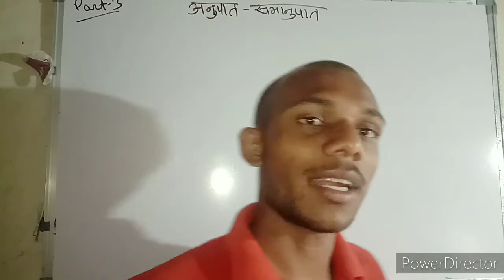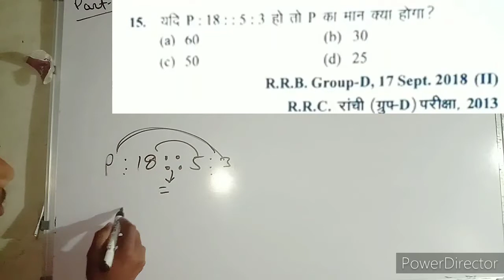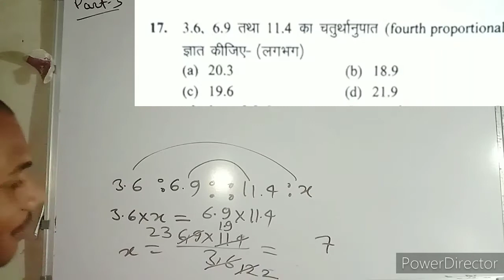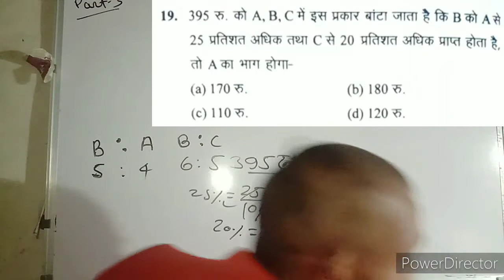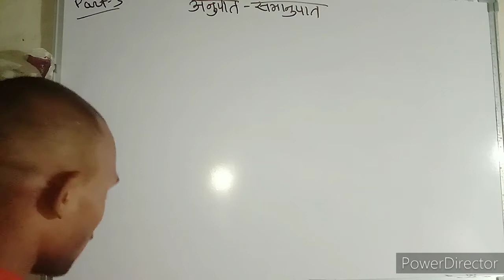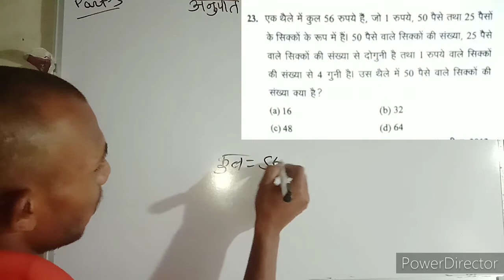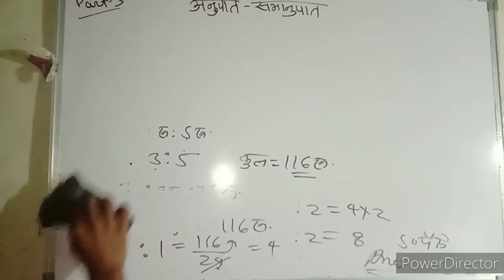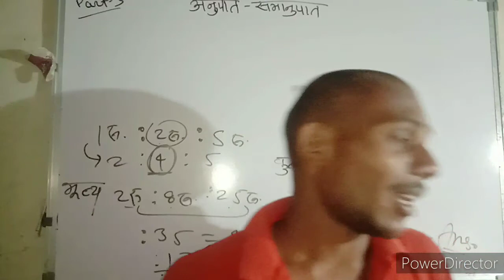अनुपात समानुपात ( Ratio and Proportion ) Part - 3 ।। गणित सीधा दिमाग में फिक्स हो जाएगा।।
हेलो दोस्तों,

इस वीडियो में आपको गणित के  बारे में बताया गया है।

Reasoning  videos link